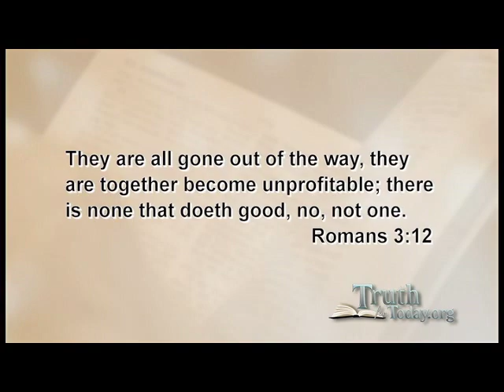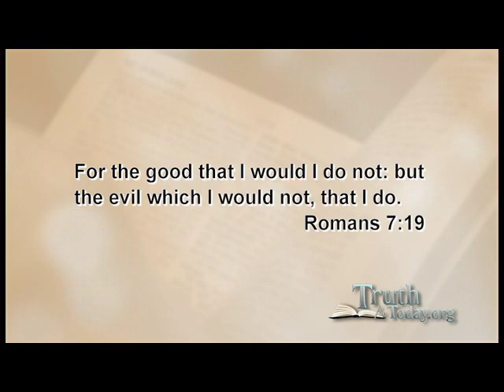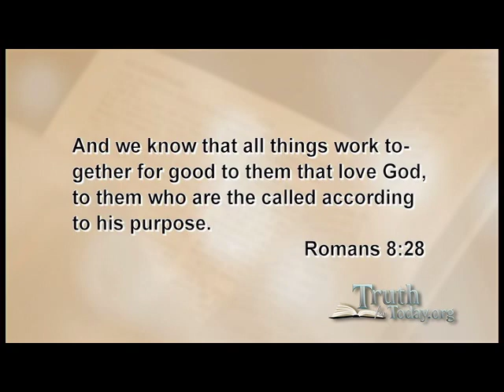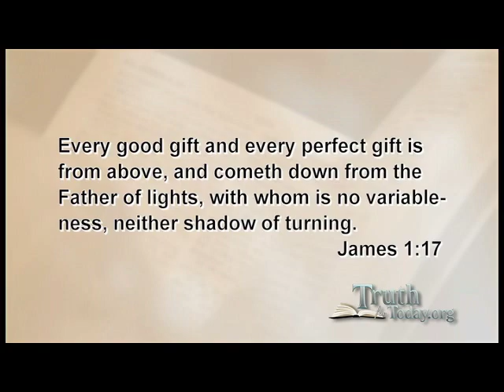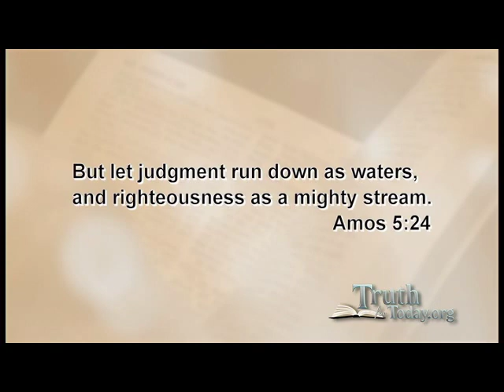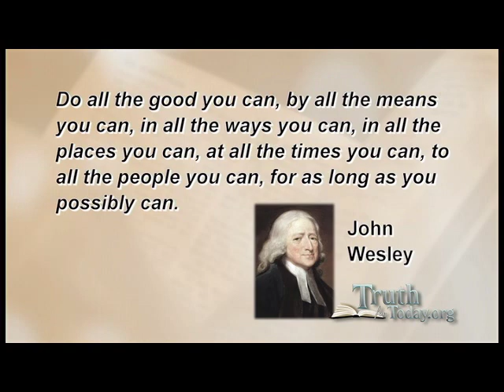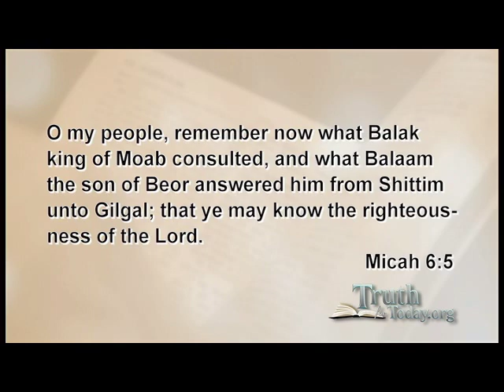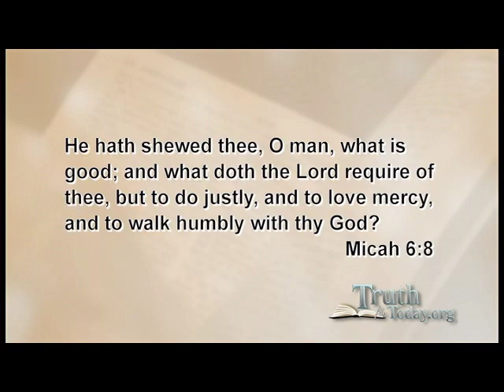Pastor Neal Jackson - Be Good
Pastor Neal Jackson